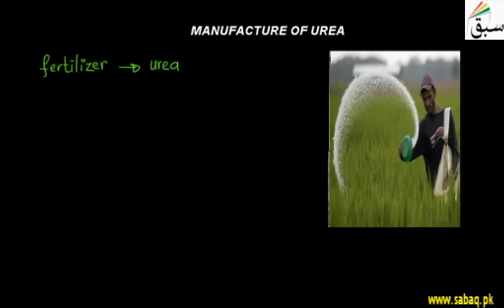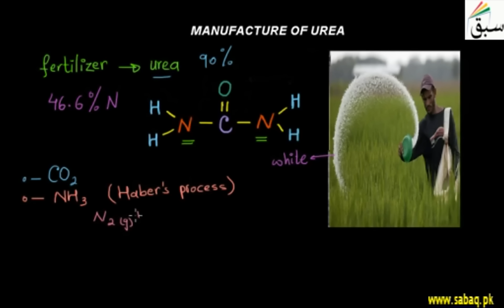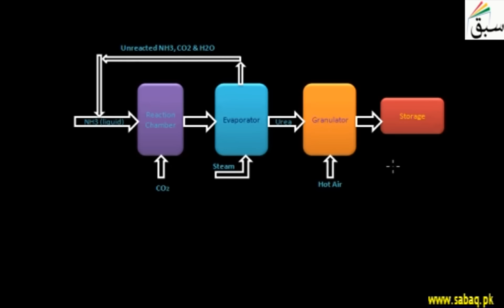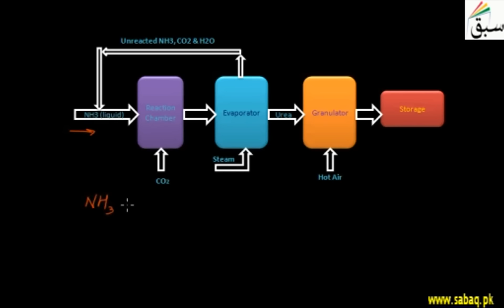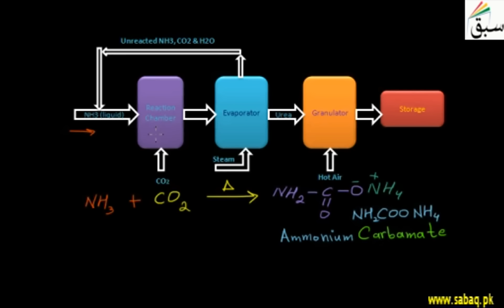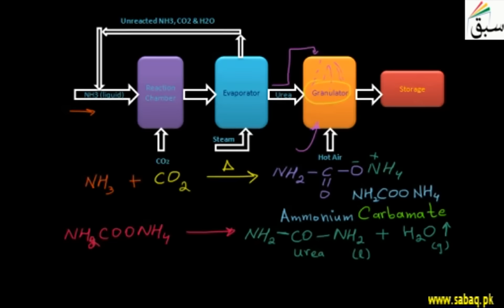Manufacture of Urea, Chemistry Lecture | Sabaq.pk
Structural formula of urea, and different steps involved in its manufacturing.
This video is about: Manufacture of Urea. Practice tests and free video lectures for Physics, Chemistry, Biology, Math’s, Computer Science, English & more subjects are also available at Sabaq.pk. So, subscribe to Sabaq.pk/Sabaq Foundation now and get high marks in your exams.

CLASSES WE COVER AT SABAQ.PK / SABAQ FOUNDATION:

1. KG
2. Class 1
3. Class 2
4. Class 3
5. Class 4
6. Class 5
7. Class 6
8. Class 7
9. Class 8
10. Class 9
11. Class 10
12. Class 11
13. Class 12
14. Class 13
15. Class 14
16. MCAT
17. ECAT
18. CSS

BOARDS WE COVER AT SABAQ.PK / SABAQ FOUNDATION:

1. FBISE
2. Sindh Board
3. KP Board
4. Balochistan Board
5. Cambridge

STUDY MATERIAL WE OFFER AT SABAQ.PK / SABAQ FOUNDATION:

1. Physics Lectures
2. Chemistry Lectures
3. Mathematics Lectures
4. Biology Lectures
5. English Lectures
6. General Science Lectures
7. Computer Science Lectures
8. General Math Lectures
9. Accounting Lectures
10. Statistics Lectures
11. Advance Accounting Lectures
12. Cost Accounting Lectures
13. Practice Tests
14. Physics Practical
15. Chemistry Practical